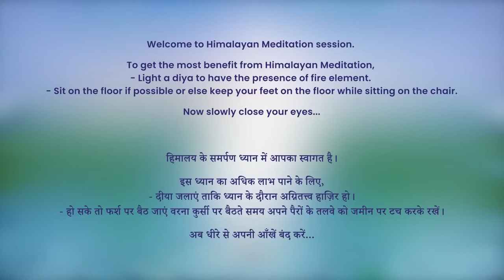7 AM - Collective Meditation with Himalayan Satguru